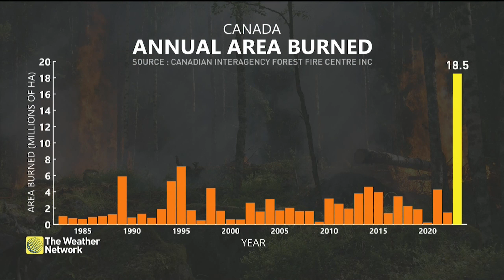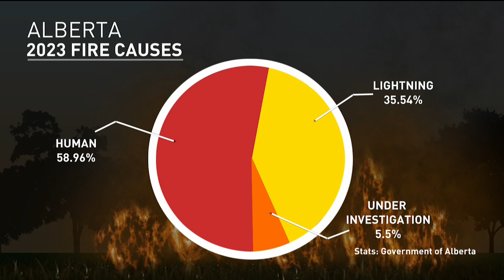Map Visualizes the 2023 Canadian Wildfire Season, the Worst on Record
A map created by YouTube user Peterincan illustrates the intensity of the entire Canadian wildfire season of 2023. Rachel Schoutsen speaks with meteorologist Rhythm Reet about how the worst wildfire season on record tallied up.